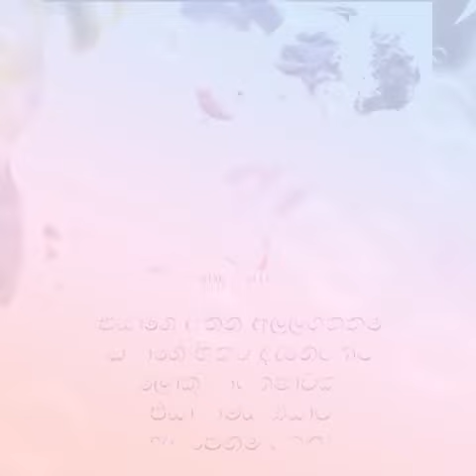Romantic status video | ඔබ ආ දා සිට මගෙ ලෝකේ.. | song video